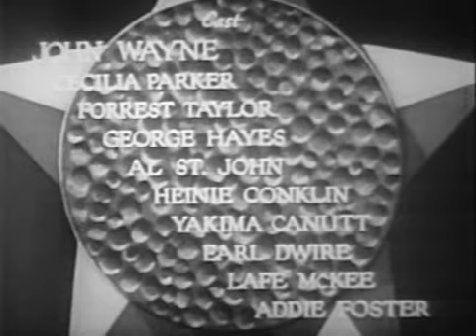Riders of Destiny 1933 | Western Music Romance | Full Movie Starring John Wayne, Cecilia Parker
Riders of Destiny is a 1933 pre-Code Western musical film starring 26-year-old John Wayne as Singin' Sandy Saunders, the screen's second singing cowboy (the first being Ken Maynard in the 1929 film The Wagon Master). It was the first of a series of sixteen Lone Star Westerns made for Monogram Pictures between 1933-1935, by Wayne and director Robert N. Bradbury, and the first pairing of Wayne with George "Gabby" Hayes.

Plot

The movie begins with Saunders riding his horse and singing on his guitar when he finds Sheriff Bill Baxter tottering in the desert after being shot in the back. The scene cuts to Saunders witnessing Ms. Fay Denton robbing a stagecoach owned by Mr. Kincaid and when she attempts to get away her horse is shot from under her. Saunders rescues her, gives her his horse and then evades the captors attempting to find him.

Ms. Fay turns up to the Sheriffs office to report that her horse has been stolen. The town "land and water" developer Mr. Kincaid seems to be running things and he attempts to console her. Kincaid and his henchmen have been plotting to hoard the water in the region, charge the landowners extortionist rates for the water supply and then convince them to hand over their lands. They have also been stealing Denton's proceeds from a claim in a mine.

When Kincaid and his men recover Ms. Fay's saddle they return it to her at the ranch but notice that Saunders' horse is there. They suspect Saunders of being the stagecoach robber and lay a trap for him. Saunders walks into the trap but easily outguns the two henchmen that Kincaid sent to kill him.

Meanwhile the towns people are arguing about what to do with Kincaid who is extorting them & compelling them to sell their land at a very low price. Kincaid as retaliation cuts off their water. In response the land owners try to steal some water. Saunders helps but the coach driver is shot and dies. Kincaid then hires Bert to take down Saunders in a town square duel. Saunders easily wounds and disarms Bert.

Kincaid then attempts to bribe and hire Saunders. Saunders plays along and convinces Kincaid to blow up the well on the Denton property so they have no water and have to sell the property to Kincaid. Kincaid's men blow up the well but the well ends up springing a fountain head of water which turns into a river. Kincaid gets upset over this and murders his henchman Bert and runs for his life only to perish in the river.

Saunders returns to the Denton's and as he is about to leave Ms. Fay, she tells him she does not want him to leave. He tells her that he will be back for supper and to bake him a few hundred biscuits. As Saunders rides off into the distance Ms. Fay runs in happily to bake a hundred biscuits.

Notes

Wayne's singing voice was dubbed, and the film is considerably darker than the Gene Autry singing cowboy movies that followed it; for example, Singin' Sandy's ten-gallon hat was black instead of white and he would grimly chant about "streets soon running with blood" and "you'll be drinking your drinks with the dead" as he strode purposefully down the street toward a showdown. Equally dark, the bad man in the film says he has made the ranchers "an offer they can't refuse." The supporting cast includes George "Gabby" Hayes, the acrobatic comedian Al St. John, and the stuntman Yakima Canutt. The movie was written and directed by Robert N. Bradbury. It was the first of the Lone Star Productions released through Metro Goldwyn Mayer. The actual singer, who was singing as this film and Lawless Range were being made, was Bill Bradbury, son of director Robert N. Bradbury and brother of Robert A. Bradbury a.k.a. Bob Steele. Glenn Strange did the singing in Lawless Range.

Wayne's dubbed singing, which bore no resemblance to his unique speaking voice, was the reason he soon abandoned the singing cowboy format, as he later played a singing cowboy—though not Singin' Sandy—at least once, in Lawless Range, but he was embarrassed during personal appearances when he couldn't accommodate children who clamored for a Singin' Sandy song. Gene Autry was chosen by the studio as Wayne's replacement in the new genre, immediately solving the live singing problem while ushering in a much lighter take on the format than Wayne's grimly intense rendition.

Cast

John Wayne as Singin' Sandy Saunders
Cecilia Parker as Fay Denton
Forrest Taylor as James Kincaid
George "Gabby" Hayes as Charlie Denton (billed as George Hayes)
Al St. John as henchman Bert
Heinie Conklin as henchman Elmer
Yakima Canutt as henchman
Earl Dwire as Slip Morgan
Lafe McKee as Sheriff Bill Baxter
Addie Foster as Mrs. Mason
Silver Tip Baker as townsman (uncredited)
Horace B. Carpenter as rancher (uncredited)
William Dyer as rancher (uncredited)